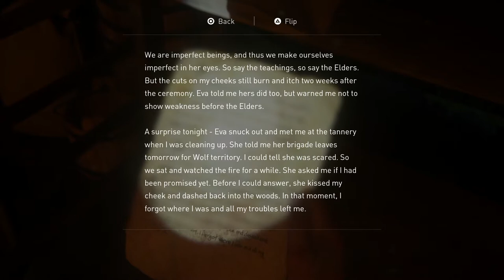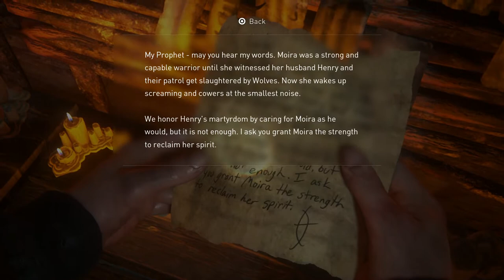The Last of Us 2 [SOLO] #47 Taking Sides - Chinstrap Chap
If you can't handle me at my most infected, then you don't deserve me.